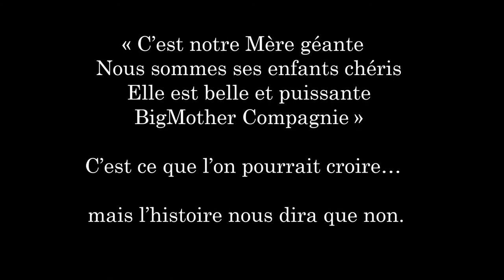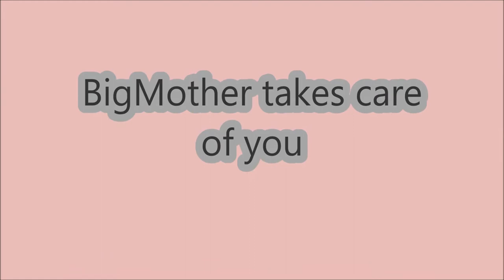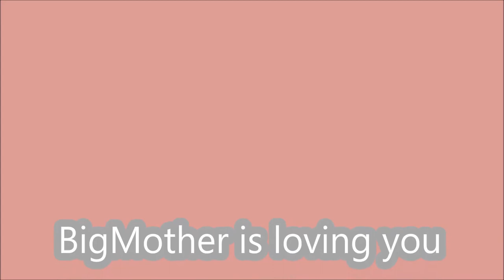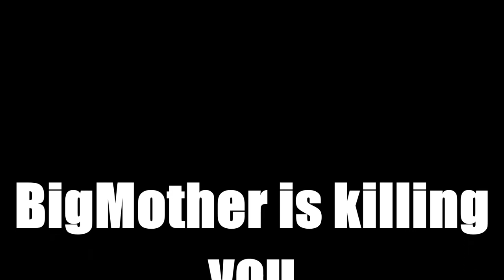BigMother (Ouverture)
Extrait du PoP'Opéra BIGMOTHER